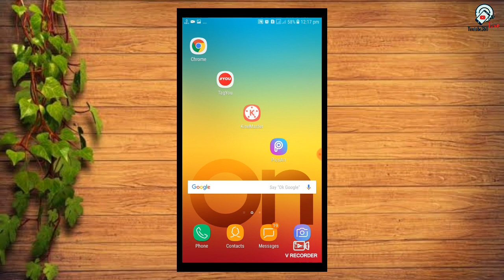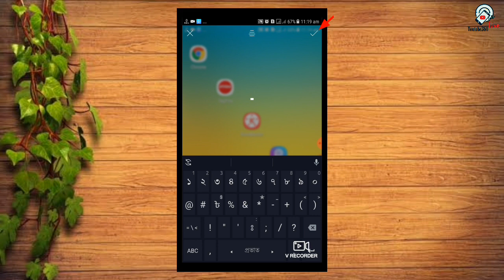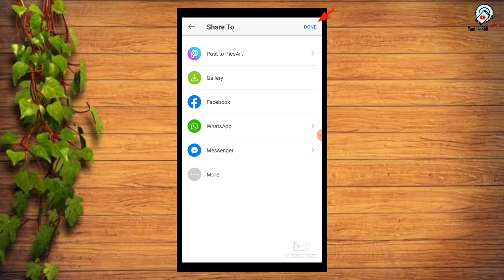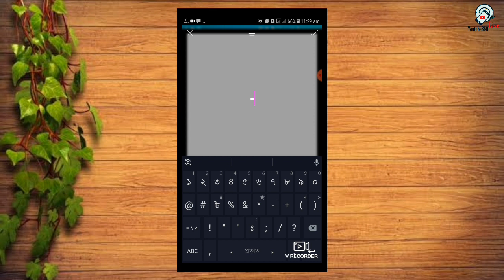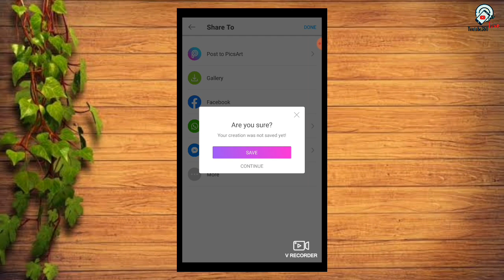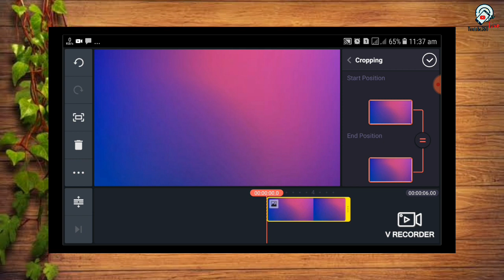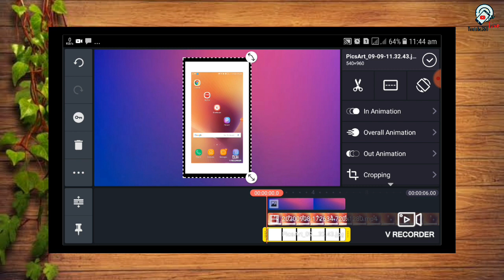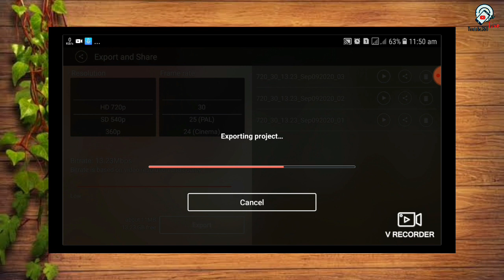How To Create & Add Mobile Frame in Video Using Android mobile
Welcome❤

⚠Warning: Our every video will come at 3 pm regularly!

How To Create & Add Mobile Frame in Video Using Android mobile|Youtube360 Live

Thumbnail name: Make this mobile frame

Thanks
Youtube360 Live Team